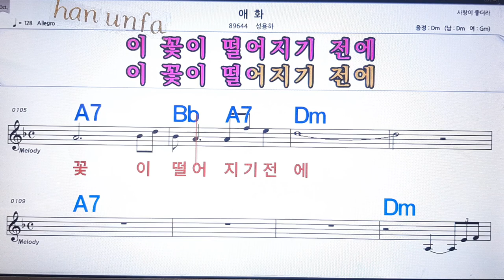애화/성용하💋노래방 반주*기타 코드 악보*가라오케💖Karaoke*Sheet Music*Chord*MR